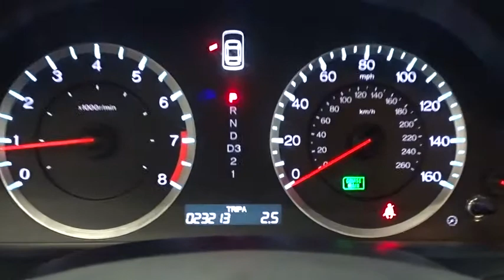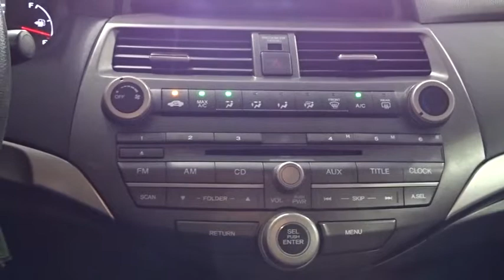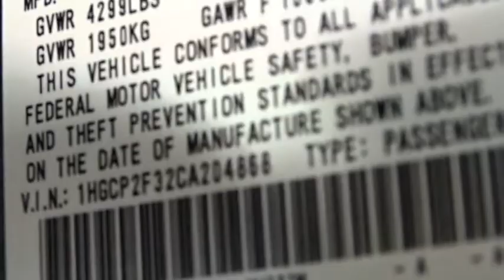2012 Honda Accord Woodside, Queens, Manhattan, Whitestone, Brooklyn, NY 158668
2012 Honda Accord

Paragon Honda
57-02 Northern Blvd

**Only one owner, mint with no accidents!**The price you see is the price you pay**CLICK TO SEE DISCOUNT PROMOTION**FREE**: Maintenance Routine Oil Change For 12 months!* brbrTo find the best price, we do the research before you do to provide you with the best value on every vehicle. We are the winners of the prestigious President's Award 2 years in a row, due to our customer oriented sales process. Certified vehicles: 182 point Certification process, 7 year/100k mile warranty, 12 month/12,000mile limited warranty (Length of time and mileage begin from 1st owner's registration), 2010+ Honda models with 80k miles or less. Maintenance.*Oil changes as recommended by the manufacturer, vehicle must be purchased at Internet listed price, only available for Certified Honda.The displayed Pre-Owned Vehicles are in limited quantities, unique, and often are one of a kind based on the specific vehicle's options, colors and mileage. These Vehicles are offered on a first come first served basis, and subject to prior sales.It should be understood that the displayed vehicles are a sampling of what may be available, not every vehicle will be available continuously at all times and for every consumer, and often additional like vehicles will be available and not yet posted. Due to the high demand for our individually selected vehicle inventory, there may be times that an individual vehicle is no longer available at the time you arrive at the Dealership. This is due to a time delay between posting the vehicle, its actual sale and delivery and removal from the web site. Posting, sale and delivery of all pre-owned vehicles is an evolving process. Sometimes displaying vehicles may still not be available for a variety of reasons, such as subject to prior sales, removal and transport elsewhere, awaiting title and ownership confirmation. To better insure the specific vehicle's availability, you should contact the Dealership to confirm its present availability.